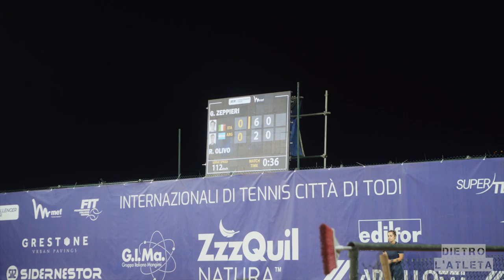GIULIO ZEPPIERI [EP. 2] - Il Mancino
Diciottanni, tanto talento e uno sport cominciato per caso. Giulio Zeppieri e il suo coach ci portano dietro le quinte del Challenger di Todi.